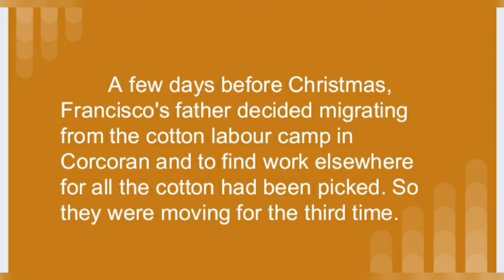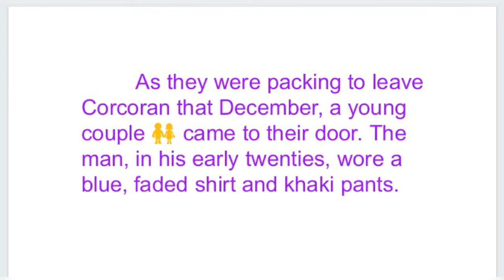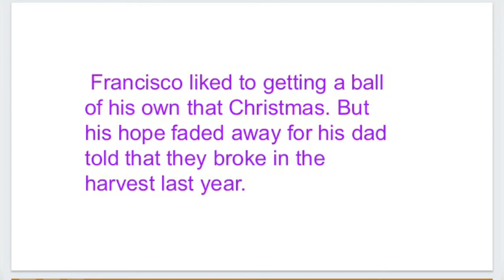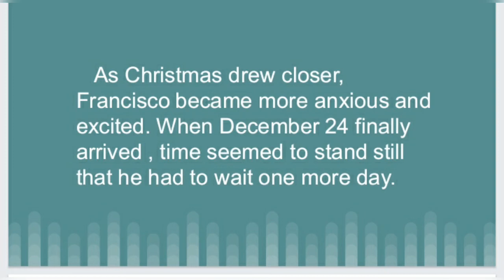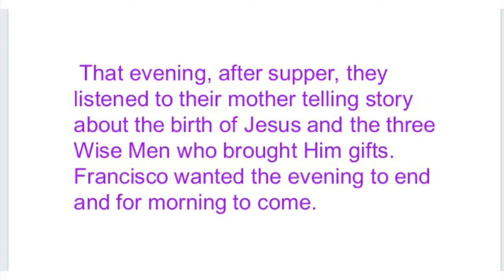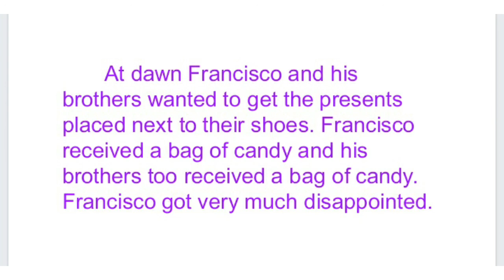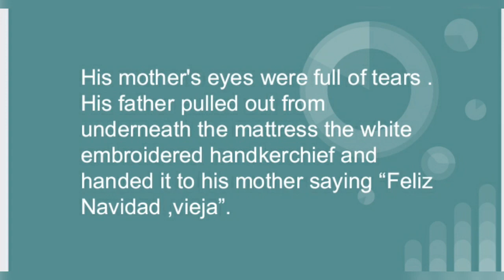Christmas Gift by Francisco Jimenez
short-story summary and essay explained in Tamil